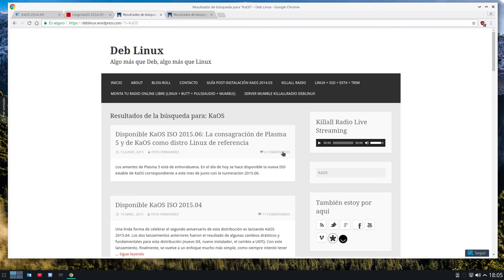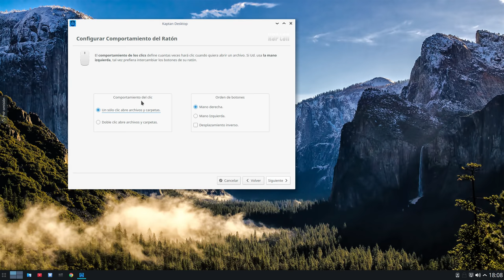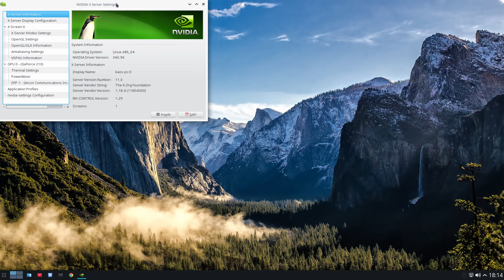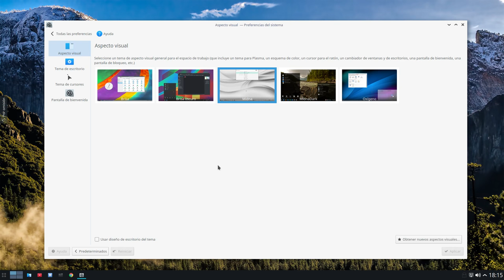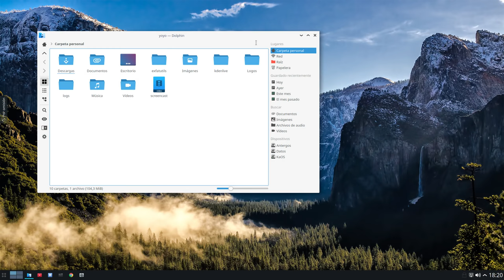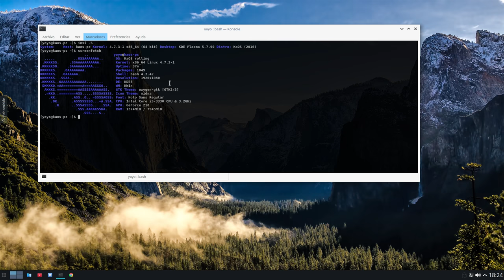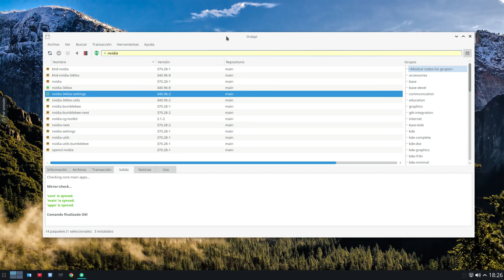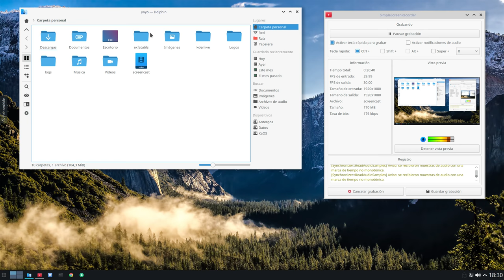Mi reencuentro con KaOS en su lanzamiento 2016.09, así la veo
Después de mucho tiempo vuelvo a tener KaOS en mi equipo. Al principio iba a ser una review pero luego se ha convertido en un vídeo opinión.